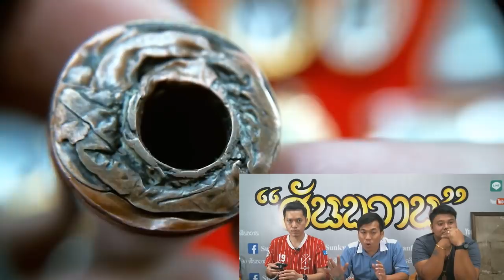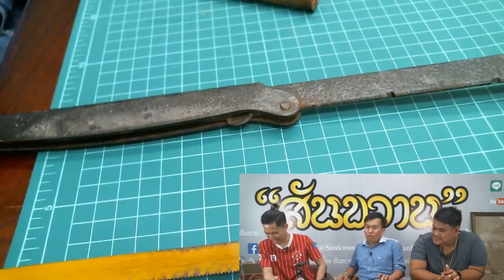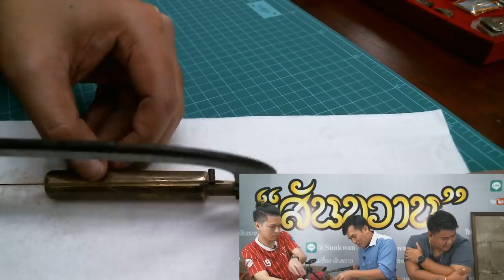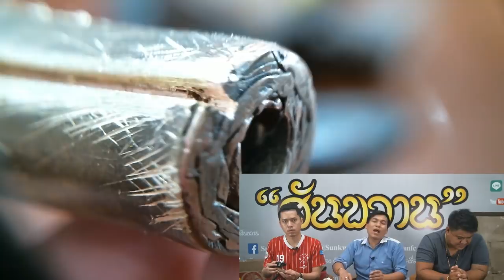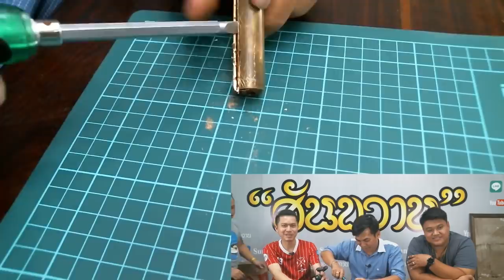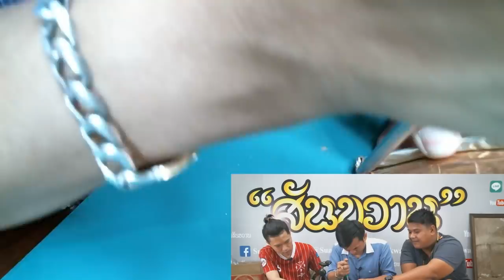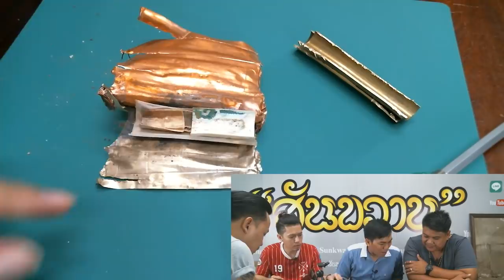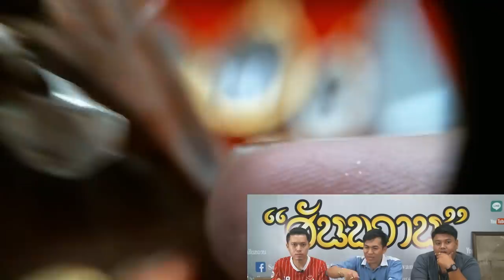ผ่าตะกรุดหลวงปู่ขวัญ วัดโพธิ์ดก โดย อ.โอ๊ต บางแพพระเครื่อง สันขวาน